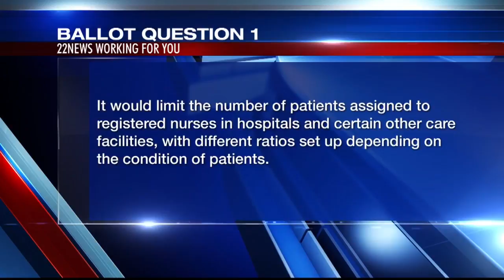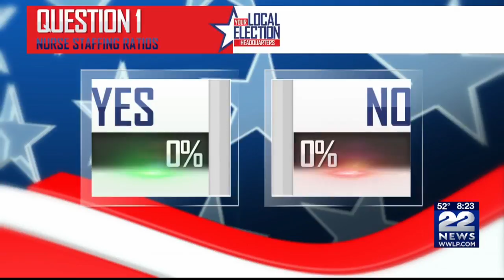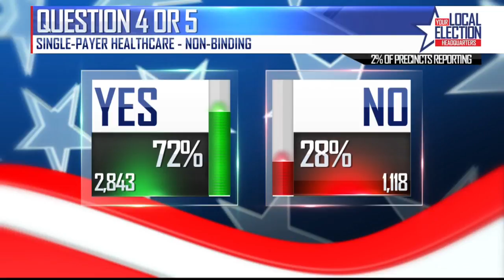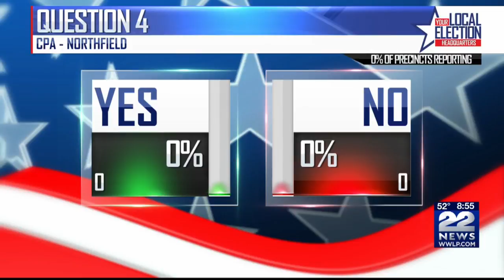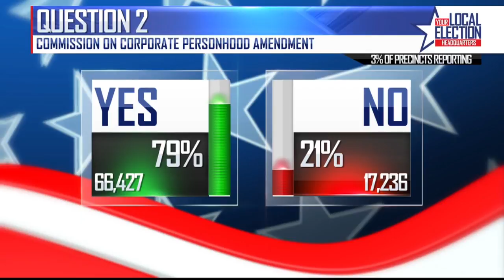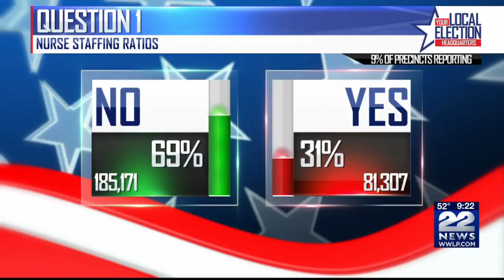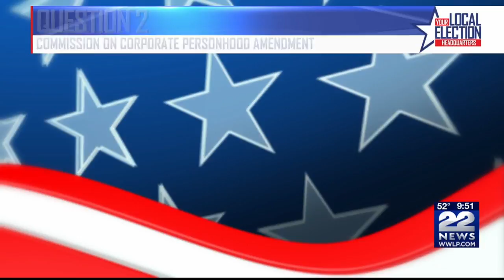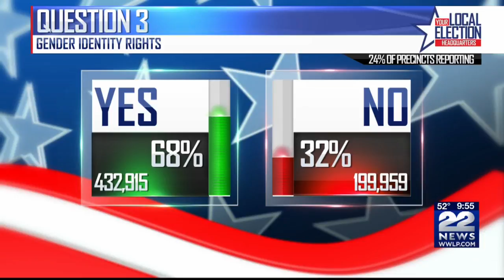WWLP-22News Online Election Special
Coverage of the U.S. midterm elections.